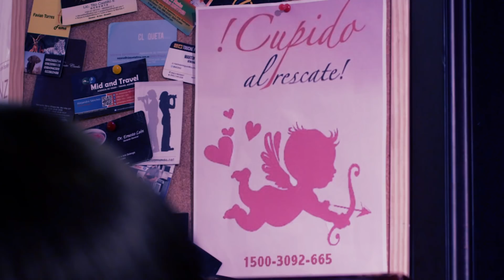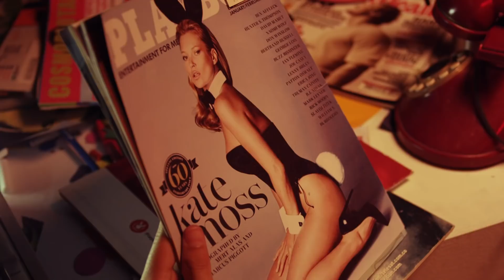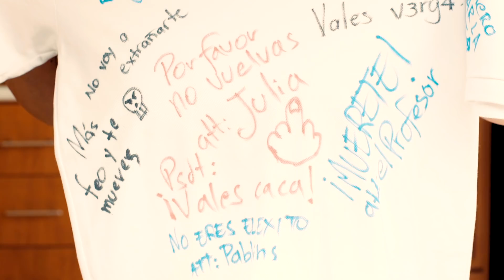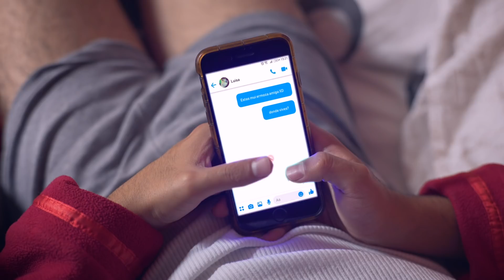Diego QuédateEnCasa Conmigo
¡¡DOMINGOS videos nuevos cada semana!!